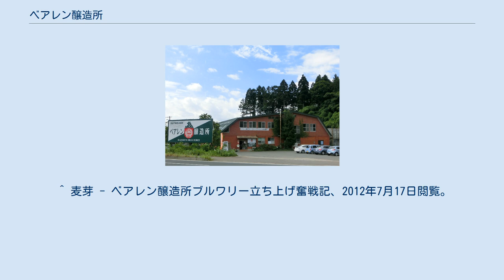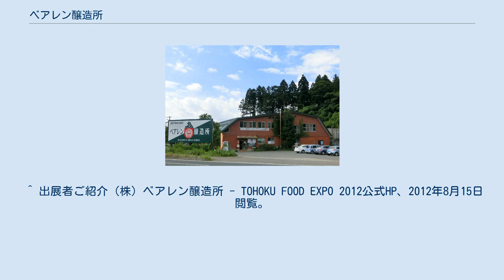ベアレン醸造所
株式会社ベアレン醸造所（ベアレンじょうぞうしょ）は、岩手県盛岡市に本社を置く地ビールメーカーである。
 ドイツの醸造所の仕込み室を移設し、100年前に使われていた銅製の仕込み釜で麦汁を造り、冷却槽で時間をかけて放冷させるというヨーロッパの伝統的製法でクラシックビールを造るブルワリーである。
醸造所の建物はレンガや瓦を製造する古い工場を改装（取り壊し後に改築）して造った。
ドイツ人ブラウマイスター（ビール醸造職人）が仕込みや現地調達を行ない、原料の麦芽はドイツの麦芽メーカー（カール・ビンデバルト社）から直接購入している。
 社名のベアレンとはドイツ語で「熊（複数形）」を意味し、熊が生息する岩手県の自然と、体躯のがっちりした醸造職人をイメージしている。
 ^ 2014年度新卒採用について - ベアレン醸造所HP、2013年7月4日閲覧。
 ^ 醸造所の建物 - ベアレン醸造所ブルワリー立ち上げ奮戦記、2012年7月17日閲覧。
 ^ 設備の買い付け -1- - ベアレン醸造所ブルワリー立ち上げ奮戦記、2012年7月17日閲覧。
 ^ 設備の輸入 - ベアレン醸造所ブルワリー立ち上げ奮戦記、2012年7月17日閲覧。
 ^ 麦芽 - ベアレン醸造所ブルワリー立ち上げ奮戦記、2012年7月17日閲覧。
 ^ 社名について - ベアレン醸造所ブルワリー立ち上げ奮戦記、2012年7月19日閲覧。
 ^ タンク破裂事故についての問題点と対策について - 2012年7月17日閲覧。